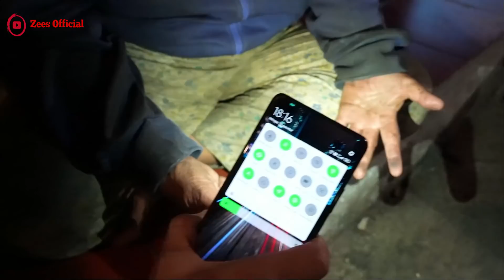ODGJ ini diusir dari rumah. lebih dr 20Th hidup dijalan..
follow IG; ZEES OFFICIAL